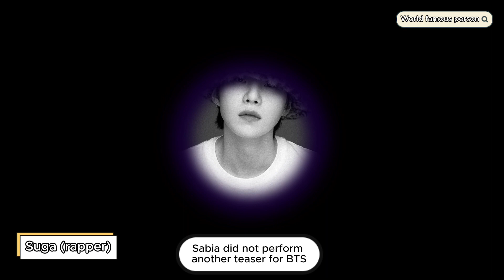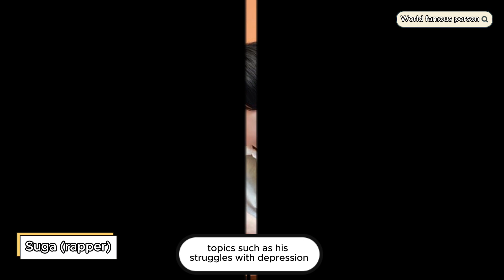The truth about Suga (rapper)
Min Yoon-gi (born March 9, 1993), commonly known by his stage name Suga, is a South Korean male rapper, songwriter and music producer. He is a member of the Korean boy band BTS.